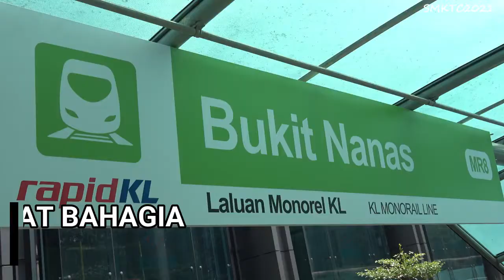LAGU NEGARAKU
LIRIK LAGU NEGARAKU

Negaraku
Tanah tumpahnya darahku,
Rakyat hidup
bersatu dan maju,
Rahmat bahagia
Tuhan kurniakan,
Raja kita
selamat bertakhta,
Rahmat bahagia
Tuhan kurniakan.
Raja kita
selamat bertakhta